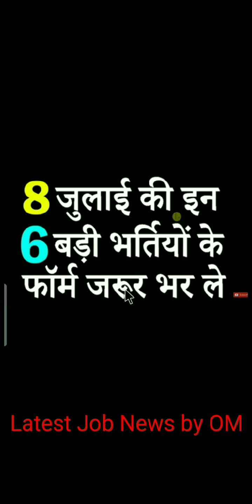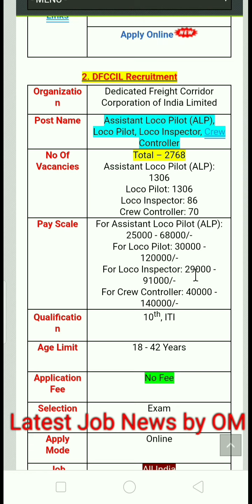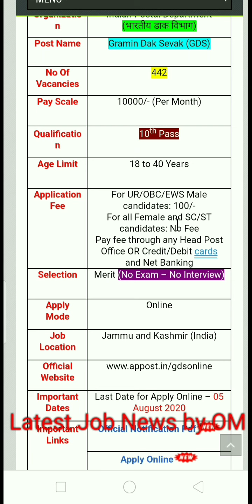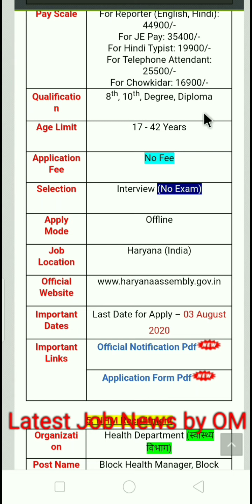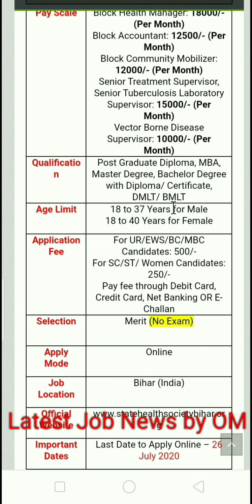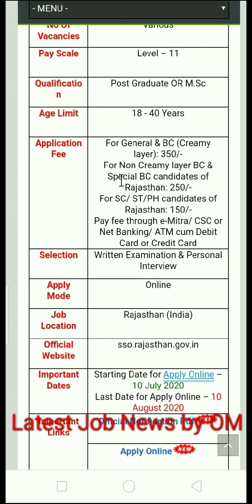हरियाणा गवर्नमेंट की जॉब 8 July 2020